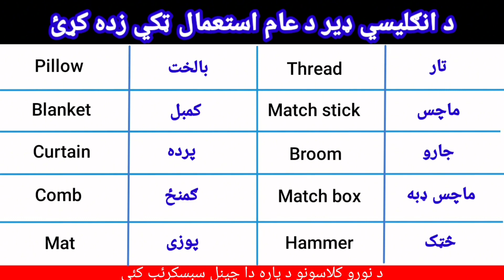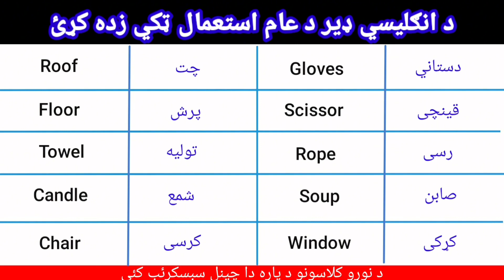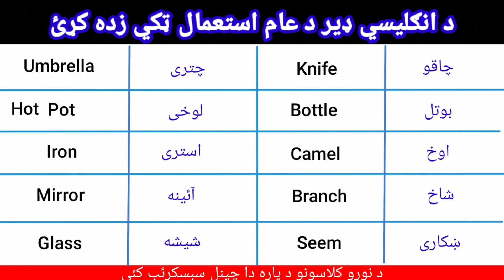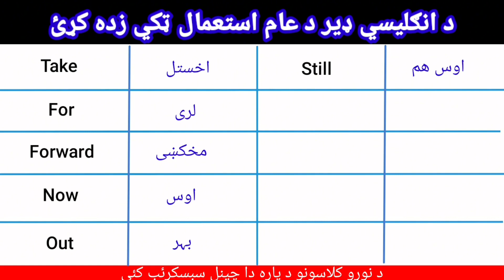English vocabulary in easy Pashto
In this lesson you can improve your English vocabulary and many more classes through this channel